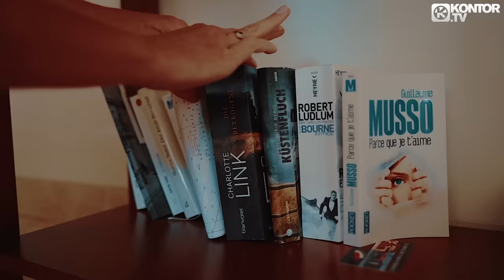Stereoact feat. Voyce - So soll es bleiben (Official Video HD)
Stereoact - 'Lockermachen Druchfedern' das neue Album!
Ab dem 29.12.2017 als 2CD-Set, Limited Box Edition, Download, Stream und 2LP
Die neue Single 'So soll es bleiben (feat. Voyce)' als Stream & Download